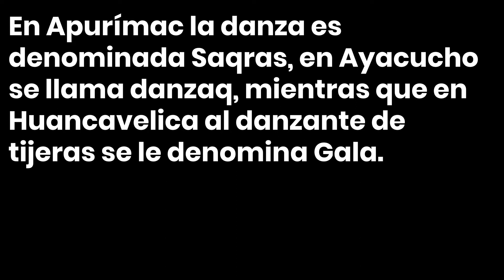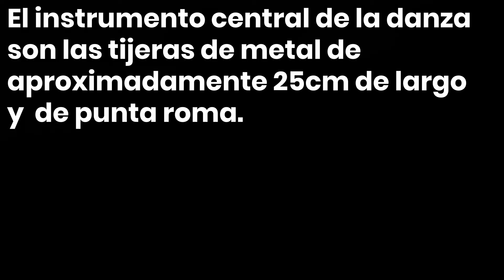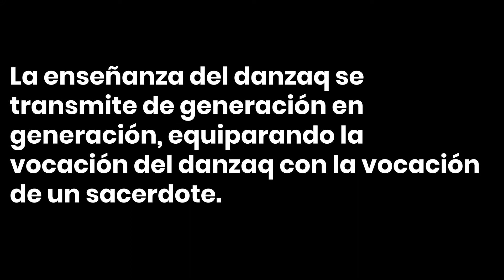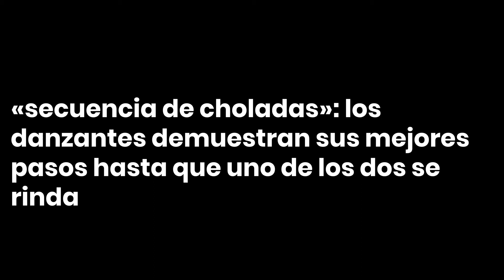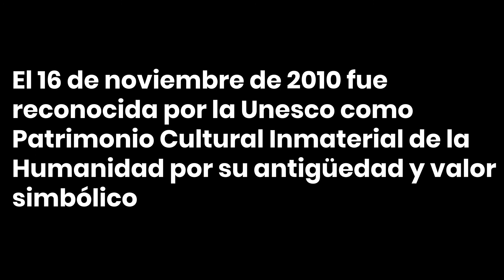3 relatos visuales - danzaq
Original de: Giancarlo Shibayama Aspajo
Categoría: artes visuales
Público: general
Reseña: Es un proyecto que muestra tres relatos visuales: “Cerro Cachito”, “Danza de las tijeras” y “Tala de madera”.
Episodios: 3